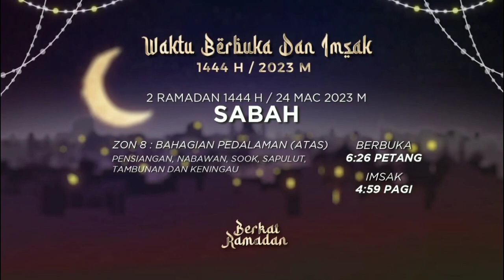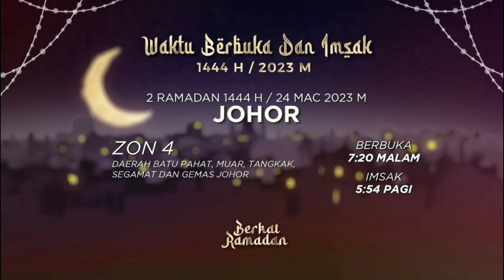RTM - Waktu Berbuka dan Imsak: Version 1 (Berkat Ramadan 1444H/2023M)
Idk why RTM ada 2 hingga 3 kesilapan (ralat/error) yang ada dalam Ramalan Waktu Berbuka dan Imsak ini.

Song in the background:
RABBANI - "Ahlan Wasahlan Ya Ramadan"

Font used (tarikh, negeri, daerah dan waktu):
Gotham (Bold/Medium/Regular/Italic)

Dirakam menerusi live streaming di aplikasi RTM Klik.

Corrections:
03:05 - Lupa letak "Kemaman dan Dungun".
04:06 - Tarikh Hijriah dan Masihi hilang secara tiba-tiba di Zon 7 untuk Perak.
04:50 - "Seluruh Negeri Perlis" diletakkan di bahagian nama daerah. Sepatutnya ia diletakkan di bahagian bilangan zon seperti Wilayah Persekutuan, Pulau Pinang dan Melaka.